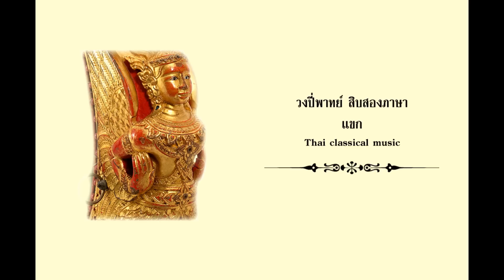ปี่พาทย์สิบสองภาษา แขก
Thai classical music